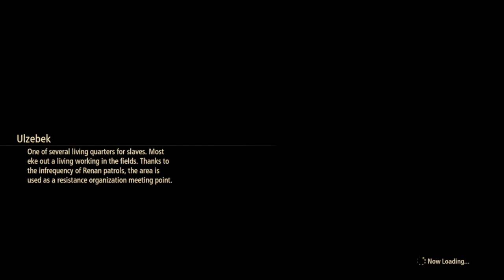Tales Of Arise Blind Playthrough Part 126 : Skybound Swarm